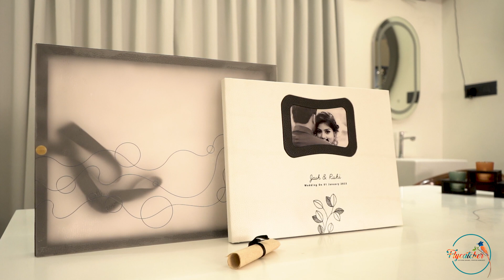Elegant Series || Flycatcher Prints#shortsvideo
we are here launching a premium section of Photobooks is called (  )
 in flycatchers prints!
The design come in () in the Cover Page
This comes  in higher photo prints in () sheets
The premium album is place in premium box
the album can contain minimum of 20 sheets and maximun 50 sheets